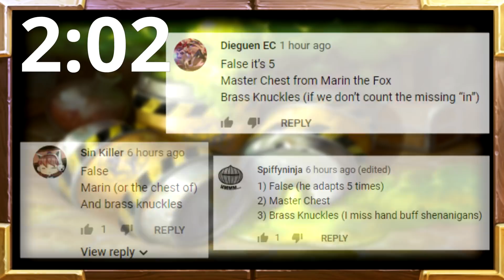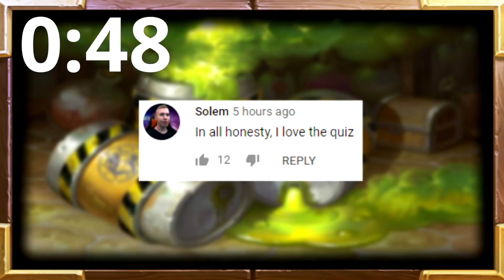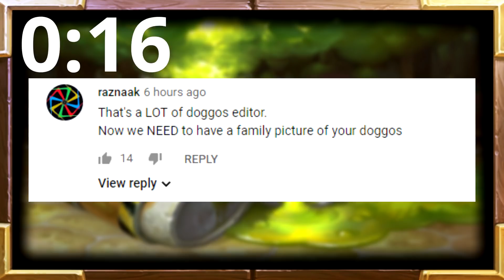Turn 8 V-07-TR-0N... BUT IN ARENA | Hearthstone Daily Moments Ep.1166